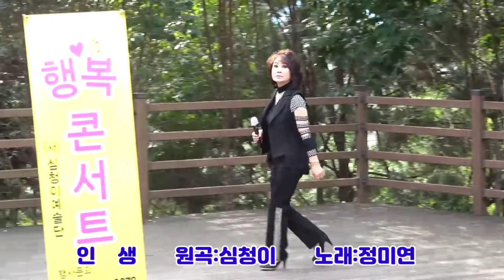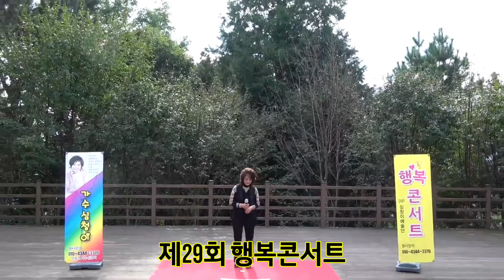가수 정미연:인생(원곡:심청이 금영89247 태진95397)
심청이예술단 제29회 행복콘서트